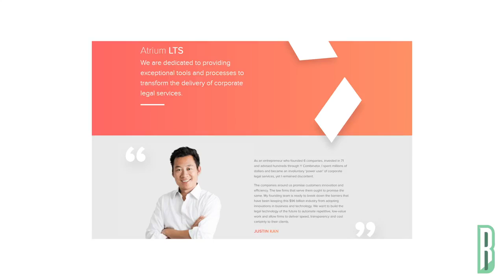Twitch Founder Raises $65 Million For Legal Startup Atrium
Plus, HP's new 3-D printer builds items of steel and there's an AI-driven app that lets you take pictures of food to find recipes.